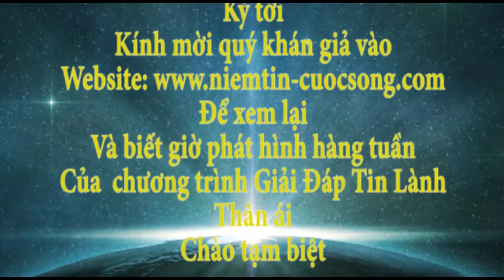đừng Thờ hình tượng